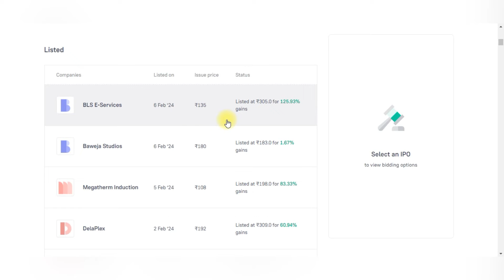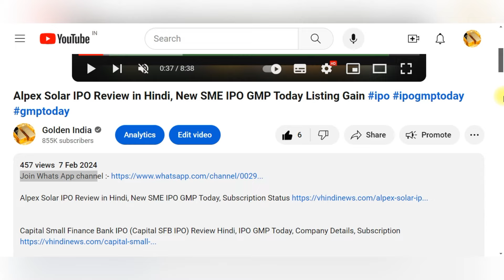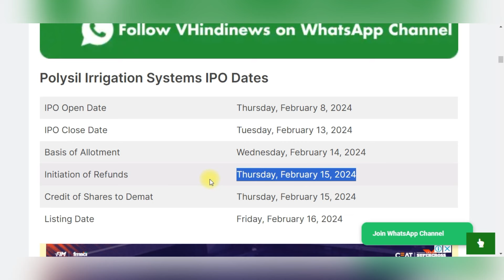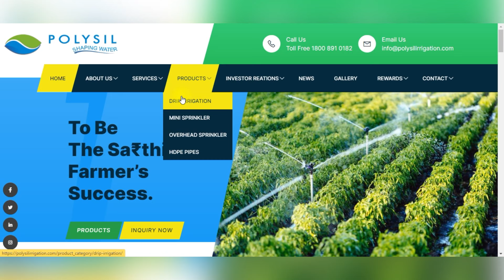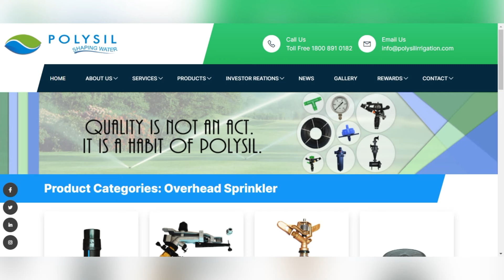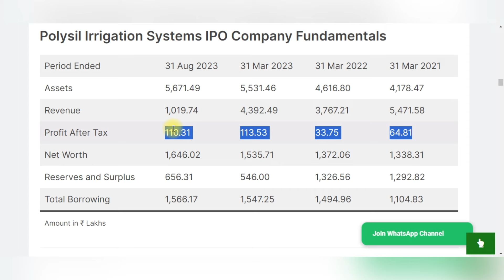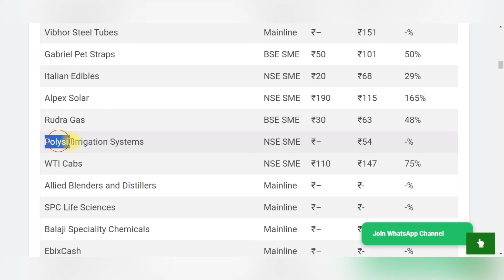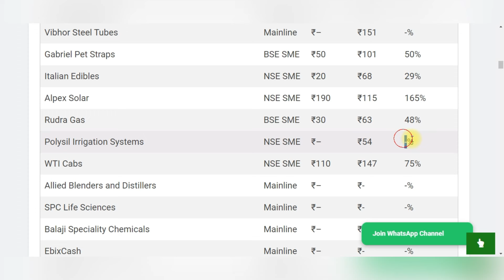Polysil Irrigation Systems IPO Review in Hindi, IPO GMP Today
Welcome to Golden India, your premier destination for the latest updates on Initial Public Offerings (IPOs)! In this video, we're diving into the Polysil Irrigation Systems IPO review in Hindi, along with the IPO GMP (Grey Market Premium) today.

If you're considering investing in the Polysil Irrigation Systems IPO or simply staying informed about the latest IPO trends, you're in the right place. Our comprehensive review in Hindi will provide valuable insights to help you make informed decisions about your investment strategy.

Join us as we analyze the Polysil Irrigation Systems IPO, share the GMP for today, and explore the potential opportunities in the stock market. Your success in the stock market begins with staying informed, and Golden India is here to be your trusted source for IPO news and reviews.